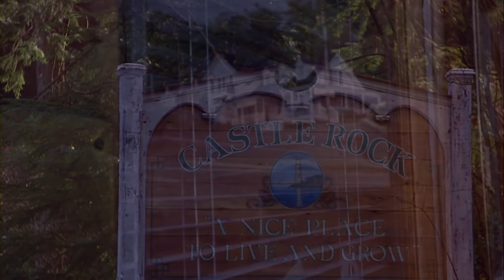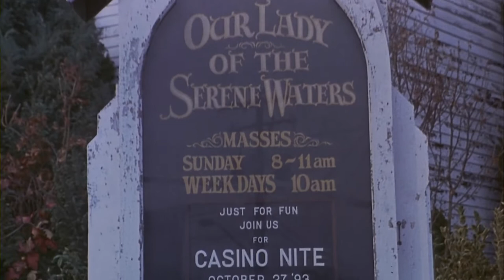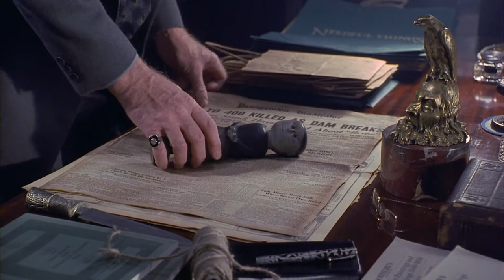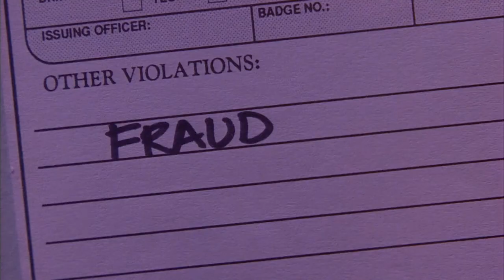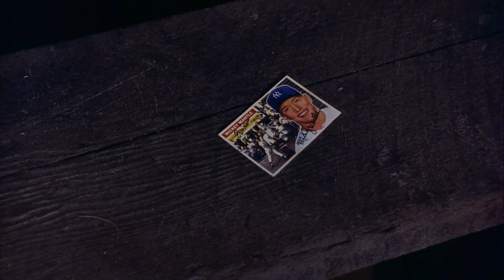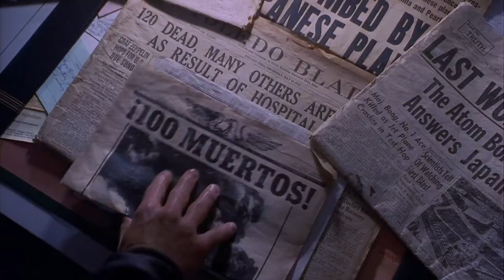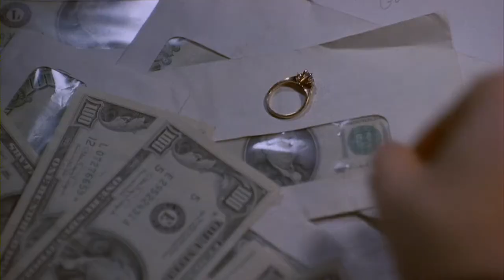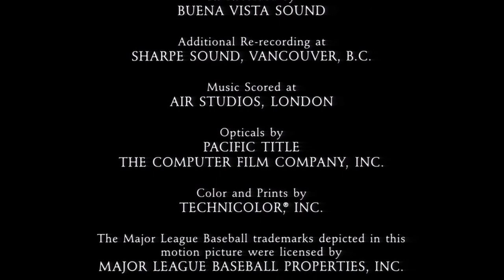Needful Things 1993